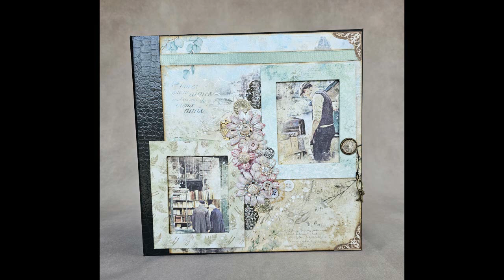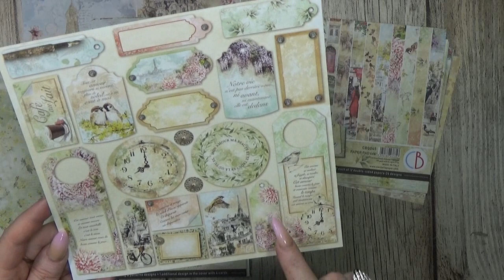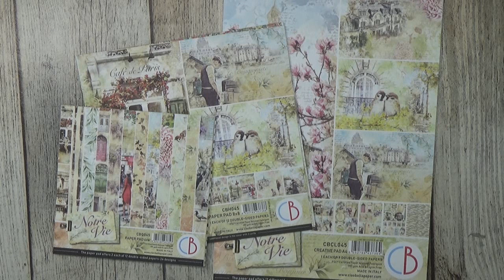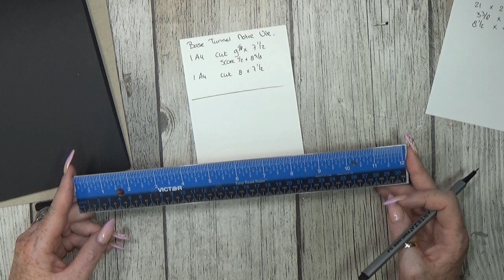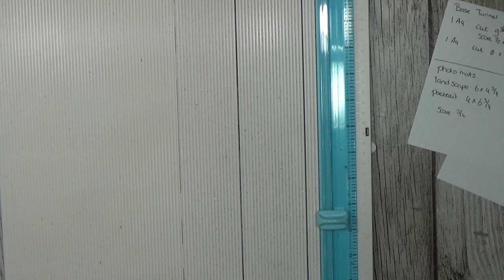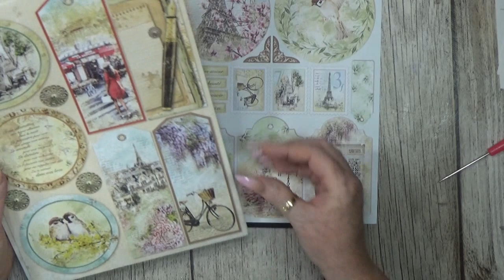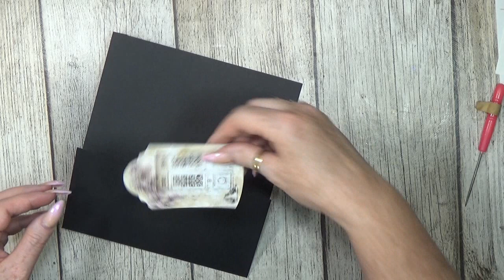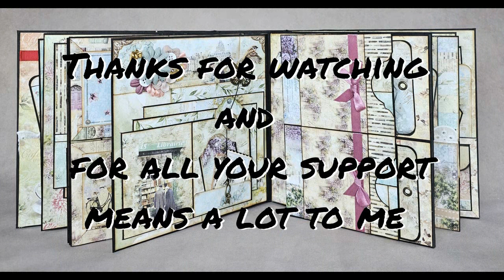Notre Vie Mini Album Tutorial 1 ( Ciao Bella Notre Vie papers )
hello i like to share with you my new project
using papers from ciao bella NOTRE VIE
1 A 4 set
2 x 6x6 paperpads
2 x 8x8 paperpads
they  are  so cute  and sweet

i used 2 mm chipboard
black  paper  for the basic cardstock ( how much ? i have no clue )
embelishments like brads eylets flowers buttons
ribbonset
1 croc bookbinders linnen
document folders for the protection sheets/pages to make
and a whole imagination and fantasy and most important ingredient happines to make this project

thats pretty much what i used in this project
further what tools that i use
siccors from tim holtz and fiskars
glue - art glitter glue and beacon fabric tac
corner punches from we r memory keepers corner chompers
2in1 score and cutter from we r memory keepers
my big fiscars prosicion cutter
scoring tool i use a metal round top ( forgot the name of it but you use it to shape paper flowers with )
double sided tape ( to cut my tape i use a stamping tool with a handle )
pencil to draw marks because i dont meausure much
spirit-laughs- inspiration -courage - happines are  best and verry important tools ever needed

 love you.